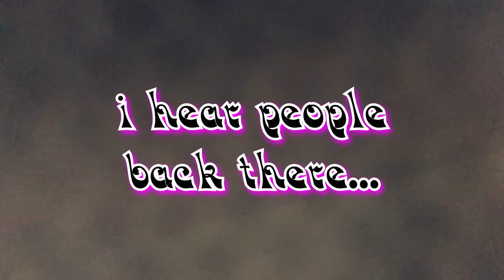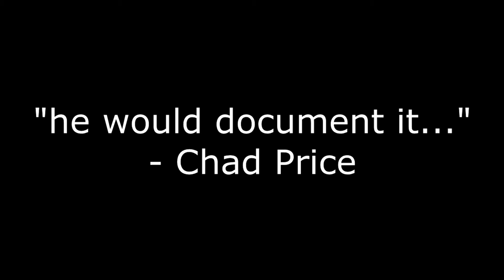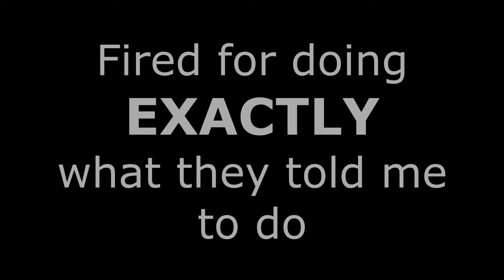A PATRIOT ACTED (in a nutshell)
So much for a redress of my grievances...